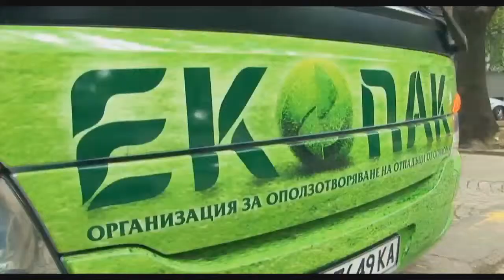3D Ecobus Bulgaria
3D Ecobus is unique on a global scale innovative mobile education center. The project has been created and implemented by DeConi and Ecopack Bulgaria. The center provides education in the field of separate waste collection and sustainable development.